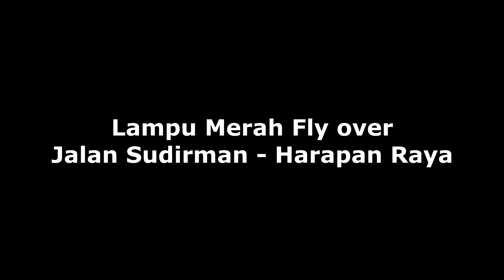DETIK - DETIK PERGANTIAN TAHUN BARU DI PEKANBARU